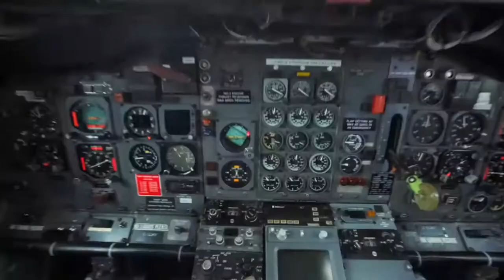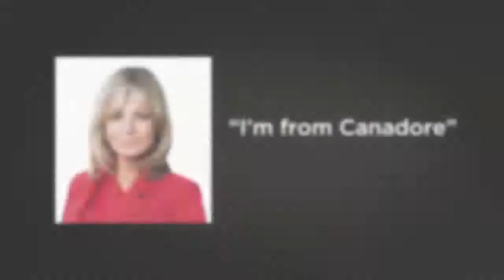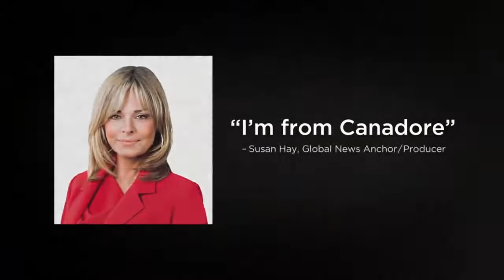TSW Talks - Study in Canada: High Employment Rates at Canadore College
Discover the benefits of studying in Canadore College, an institution that ffers 80+ full-time programs across different schools and graduate employment rates among 87% - 95%!